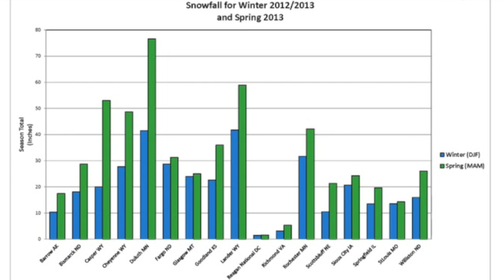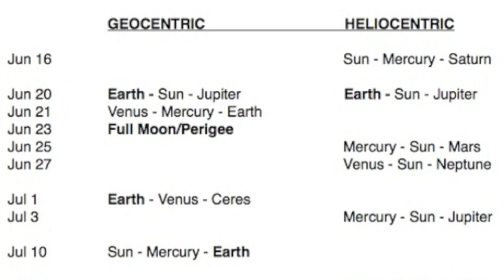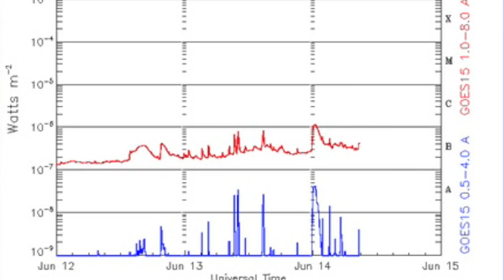3MIN News June 14, 2013: FALLING SATELLITE, 6.7 Quake - Uptick Expected